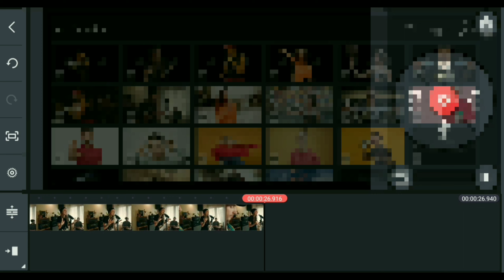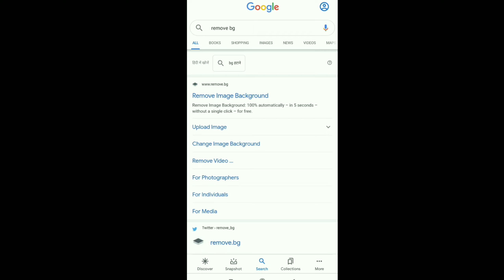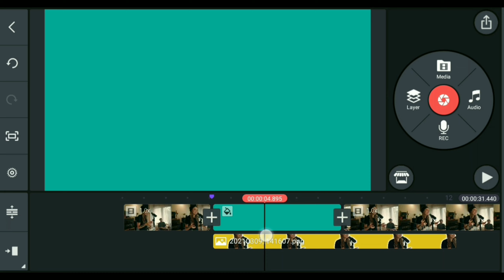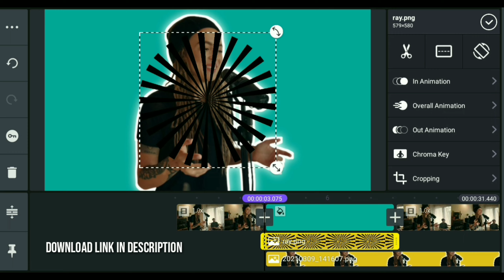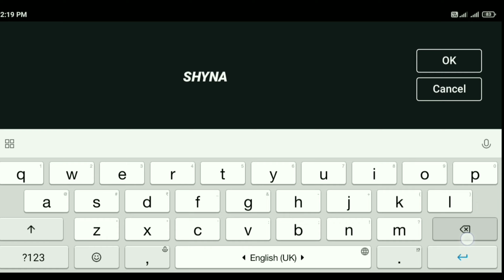Character Freeze Introduction Effect in Kinemaster | Kinemaster 2021 Tutorial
Today in this video,you will know How to make character freeze introduction effect with the help of Kinemaster on your Android,so if you watch this video till the end without skipping, then you can make it very easily in your Kinemaster.

❒. ᴅᴏᴡɴʟᴏᴀᴅ ꜰʀᴇᴇ ꜰᴏɴᴛ

❒. ᴅᴏᴡɴʟᴏᴀᴅ ꜰʀᴇᴇ ꜱʜᴏʀᴛ ᴠɪᴅᴇᴏ

❒. ᴅᴏᴡɴʟᴏᴀᴅ ꜰʀᴇᴇ ᴛʜᴜᴍʙɴᴀɪʟ & ʙᴀᴄᴋɢʀᴏᴜɴᴅ ɪᴍᴀɢᴇꜱ

➤ 𝐔𝐬𝐞𝐬 𝐌𝐚𝐭𝐞𝐫𝐢𝐚𝐥 𝐂𝐫𝐞𝐝𝐢𝐭
𝐕𝐢𝐝𝐞𝐨 - Pixels.com

➤ 𝐓𝐚𝐠𝐬.

➤ 𝐐𝐮𝐞𝐫𝐲 𝐒𝐨𝐥𝐯𝐞𝐝.

➤ 𝐎𝐥𝐝 𝐕𝐢𝐝𝐞𝐨𝐬.